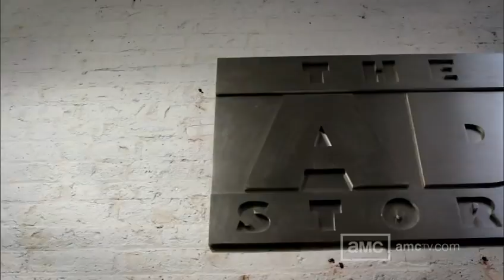The Stakes, Episode 102, Waste Management: The Pitch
"You're talking about a paycheck that's seven figures." Find out how high the stakes get on The Pitch.